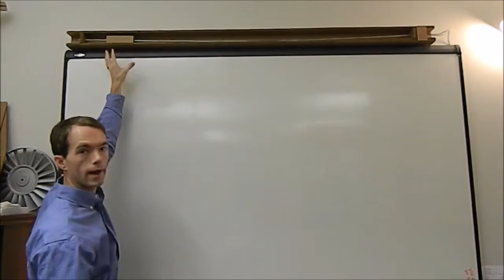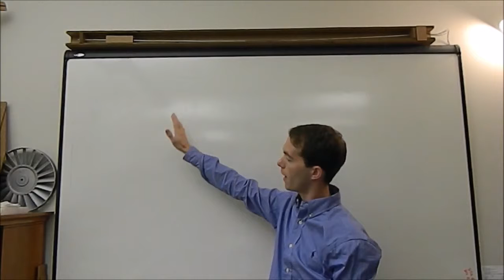Building A Cardboard Pen Plotter Mikes Inventions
I'm building a plotter for my whiteboard. It's made out of cardboard, of course. In this video, I build the horizontal axis.

Basic Construction tips to build anything out of cardboard.

My victory in the 2014 cardboard boat race, youth division. I'm working on a video series on how to build the fastest cardboard boat, so check that out.

After my Sea Trials, I backed into a garage and tore two holes in my team boat. This video shows how to patch a cardboard boat.

A how-to explanation of my hot wire foam cutter that I made out of cardboard.